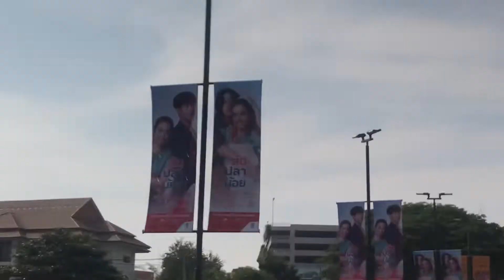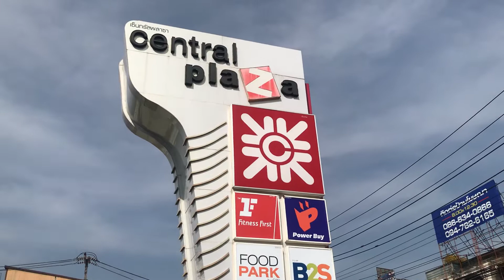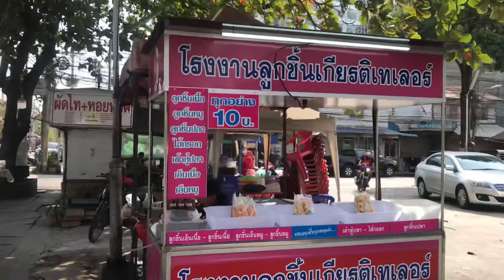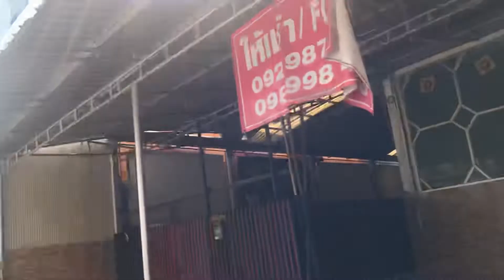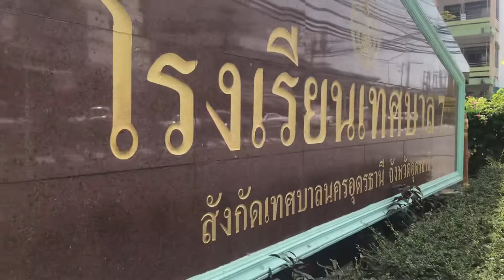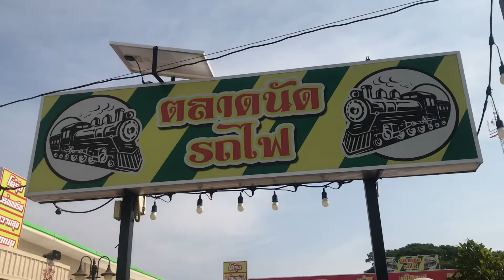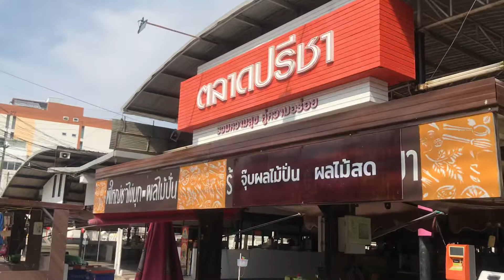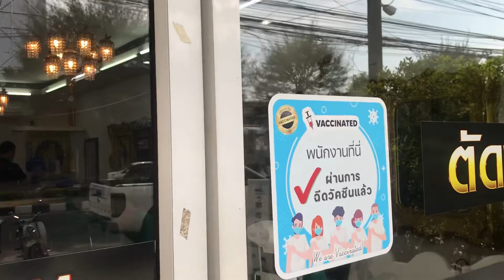18 ธันวาคม 2564เลาะเบิ่ง การสร้างตึกสูงที่ อุดร ประเทศไทย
Under construction-extending Bangkok-Udon hospital Thailand